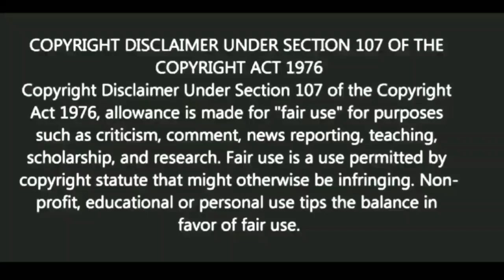আমার দ্বারা কি কিছুই হবে না? | স্বস্তিবার্তা#1506